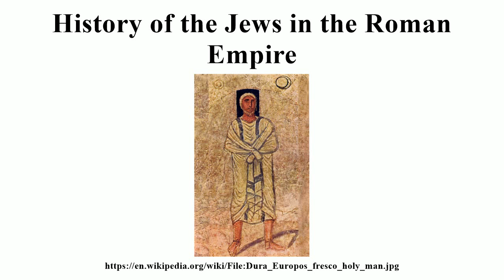History of the Jews in the Roman Empire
Image-Copyright-Info
Image is in public domain
Author-Info:   made by photographer Becklectic
Image-Copyright-Info